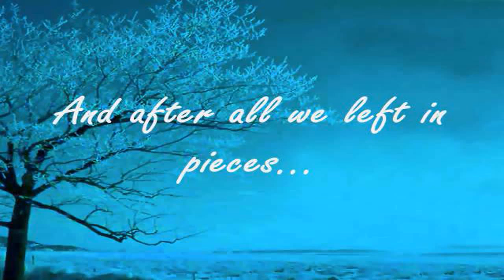Red Breathe Into Me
Hope u like :D Lyrics : And this is how it feels when I Ignore the words you spoke to me And this is where I lose myself When I keep running away from you And .

Music video by Red performing Breathe Into Me. YouTube view counts pre-VEVO: 15774 Facebook- Twitter- .

Red performs Breathe Your Life Into Me.

320kbps Quality!